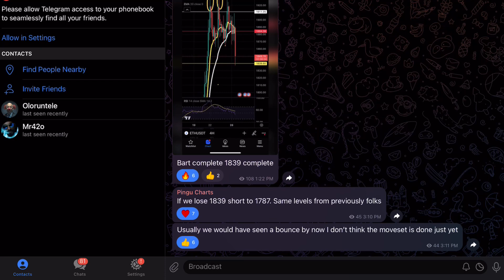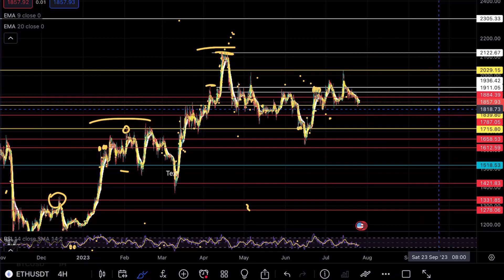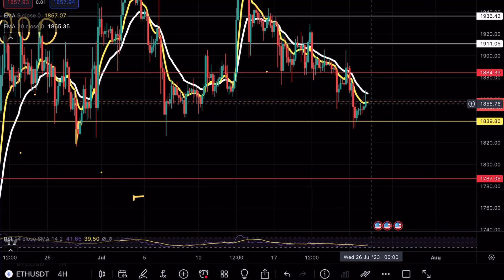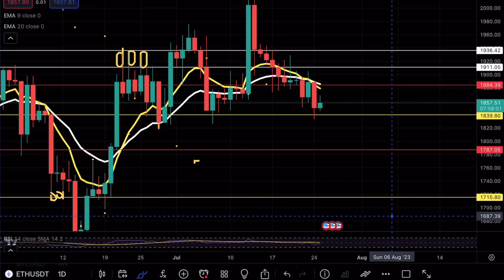ETHEREUM THE CALM BEFORE 🚨! ETH PRICE PREDICTION TECHNICAL ANALYSIS NEWS 2023